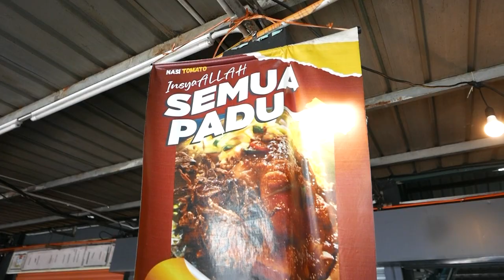Seaside Lunch At Nasi Tomato Syaboonaga, Penang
In this video we're going bring you to a spot that you can dine with a view of the ocean. This stall selling tomato rice is located at the Sri Pantai food court. Although we have been to this food court for dinner, this was our first time coming for lunch. The time arrangement for this food court isdivided into two: daytime and nighttime. Stall that are open in daytime opens from 7:00am until 2:00pm to 3:00pm. While the stalls that operate for dinner opens around 5:30pm onwards.

Breakfast are available from 7am - 11am.

Address:
"Nasi Tomato Ayam Bawang & Set Bawal Syaboonaga"
Kompleks Selera Sri Pantai & Medan Ikan Bakar (Astaka Seagate)
Lebuhraya Tun Dr. Lim Chong Eu
Bayan Lepas, Penang

No tripod was harmed in this video.
Gimbal of choice: my shaky hands.